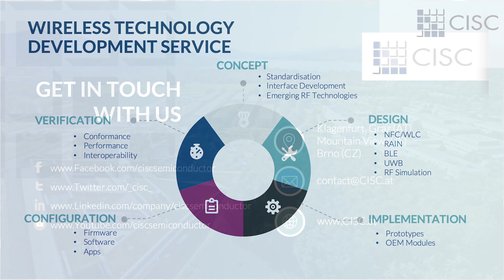CISC NFC Wireless Charging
NFC based wireless charging to improve robustness and design for billions of small IoT devices like earbuds, stylus pens, and wristbands. CISC NFC Wireless Charging Development Platform for customer design specific solutions and a faster time-to-market.